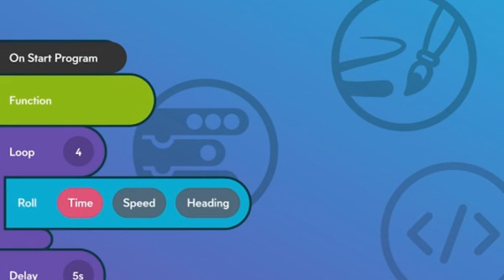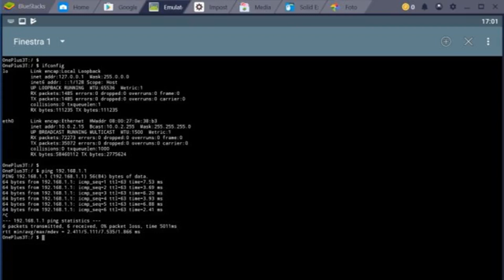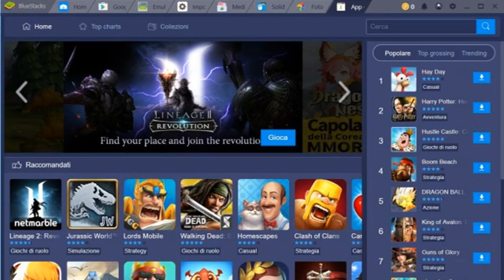Sphero BOLT: cos'è e come funziona - guida completa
In questo video esploreremo Sphero BOLT, il robot educativo che sta rivoluzionando il modo di imparare la programmazione. Scopri cos'è Sphero BOLT e come funziona, dalla sua avanzata matrice LED alla capacità di sensori integrati e controllo tramite app. Ti guideremo attraverso le principali caratteristiche, le modalità di utilizzo e ti mostreremo come iniziare a programmare con Sphero BOLT, rendendo l'apprendimento della codifica divertente e interattivo. Che tu sia un insegnante, uno studente o un appassionato di tecnologia, questa guida completa ti offrirà tutte le informazioni necessarie per sfruttare al massimo le potenzialità di Sphero BOLT. Non perderti questa occasione per entrare nel mondo della robotica educativa!